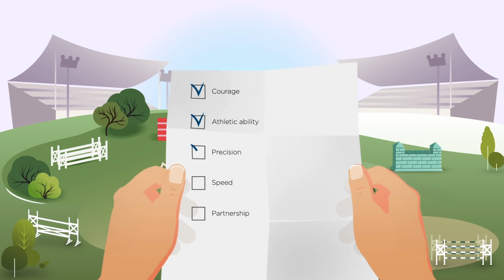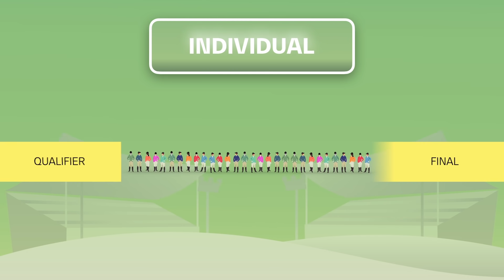All facts about the Jumping Competitions at Tokyo2020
Higher, faster, further and of course preferably without any penalties. This is the plan for our jumping stars  at the individual and team competitions at the olympics. Find all relevant rules for the upcoming jumping competitions here.